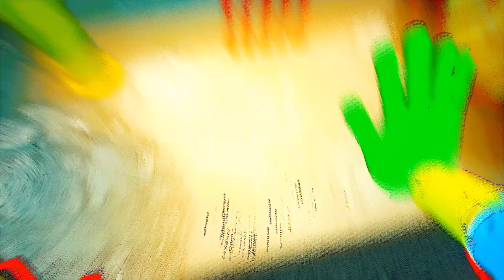ALL MOD ESCAPE ENDINGS Mommy Long Legs Final Game - Poppy Playtime Chapter 3